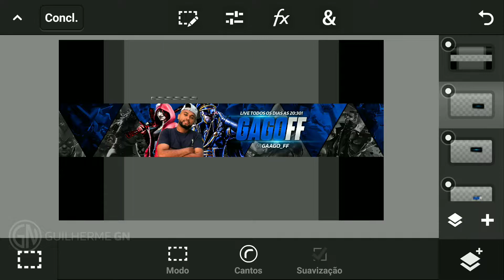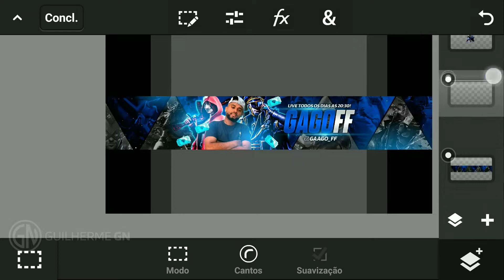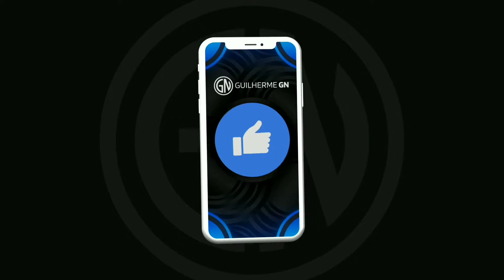SPEED ART BANNER DE FREE FIRE YOUTUBE : GAGO FF ✓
SPEED ART BANNER FREE FIRE YOUTUBE : GAGO FF ✓

👤 | Designer Gráfico
📷 | Thumbmaker